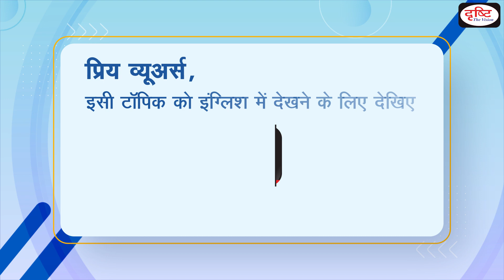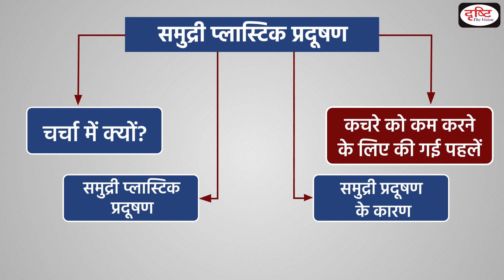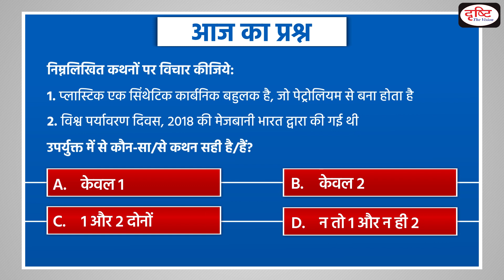Marine Plastic Pollution - To The Point | Drishti IAS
Experts believe that approximately 80% of the debris found in the oceans originates onshore. Plastic is a synthetic organic polymer made from petroleum with properties ideally suited for a wide variety of applications packaging, construction etc.

This video covers the given topic, ‘Marine Plastic Pollution’, in the following structure:

Marine Plastic pollution

Causes of Marine Pollution

Initiatives Taken

1. Videos by Dr. Vikas Divyakriti

2. Concept Talk- By Dr. Vikas Divyakirti